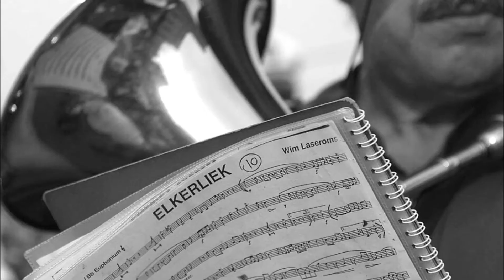Fotogrammi - Frames - Piano music song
Susseguirsi di istantanee
frammenti di vita reale
pensieri di un attimo catturato

Note, nel pentagramma della nostra vita
dove suonano silenziose
di musica assordante.

Images by Marco Baria